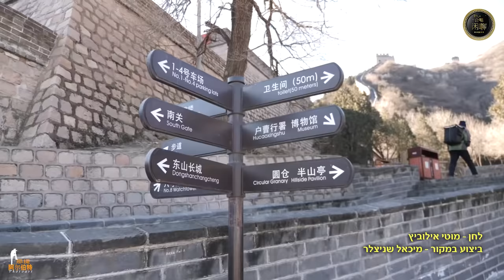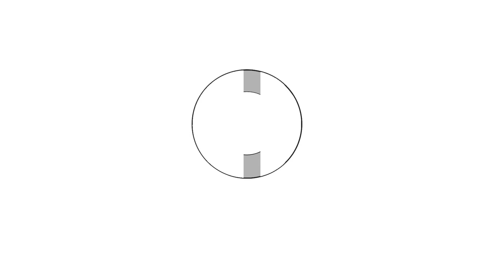ברכת כהנים - מאטי אילאוויטש -נרננה-גלילי - Birchas Kohanim - Motty Ilowitz - Neranena -Glili - China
An innovative, multi-sensory and exciting production for Passover from a rare story that took place on the morning of the first Yom Tov of Passover in the Bergen-Belsen death camp.

During one of the most moving moments of the journey, the guests visited the remains of the Mir Yeshiva in Shanghai, which was established in the terrible Holocaust, followed by an impressive production - an artistic program and a musical about the Holocaust and rebirth and the story of the Mir Yeshiva of Shanghai during the Holocaust.

On stage in Shanghai, singer and song-writer Motty Ilowitz from the United States, the Narnana Choir with the orchestra of the maestro Yehuda Galili accompanied by the Shanghai Symphony Orchestra, performed. At the center of the performance was an ingenious musical presentation about a heroic story during the Holocaust of a Jew who devoted his life to sanctifying God in the secret night of the Seder, which led to the last blessing of Kohanim on the gallows.

For the first time in history, the viewers of the event will receive a new artistic 'painting in the sand' that describes the story in a special visual form by the artist and painter Aharon Ze'ev Bernstein.

Watch and be excited!
Happy and Kosher Passover

► Composed and Performed: Motty Ilowitz
► Arranged and orchestrated: Yehuda Glili
► Choir: Neranana Choir
► Painting in the sand: Aharon Zev berenstein
► Photography and Editing: Nati Elbar
► Mix: Chaim Mozes
► Producer: Shimi Tyberg
► Multimedia: 金彪彪
► Sound: Shlomo Dubov
► Original performance: Michoel Schnitzler.

The video was filmed as part of a special trip, by senior executives of MassMutual Insurance from the USA, to Shanghai China.

ברכת הכהנים האחרונה על חבל התלייה במחנה ברגן בלזן
מוטי אילוביץ מקהלת נרננה ויהודה גלילי, שנחאי - סין,

הפקה חדשנית רב -חושית ומרגשת לכבוד חג הפסח מסיפור נדיר שהתרחש בבוקרו של יו"ט ראשון של פסח במחנות ההשמדה.

הקליפ צולם במסגרת מסע מיוחד לסין של בכירי חברת הביטוח MassMutual מארה"ב לשנחאי סין.
באחד הרגעים המרגשים של המסע ביקרו האורחים בשרידי ישיבת מיר בשנחאי אשר הוקמה בשואה האיומה, כאשר לאחר מכן בוצעה בהפקה מרשימה תוכנית אמנותית ומחזמר על השואה והתקומה וסיפור ישיבת מיר של שנחאי בתקופת השואה.

על הבמה בשנחאי הופיעו הזמר והיוצר מוטי אילוביץ מארה"ב, מקהלת נרננה עם תזמורתו של המאסטרו יהודה גלילי מלווים בנגני התזמורת הסימפונית של שנחאי.

במרכזו של המופע בוצע בטוב טעם מחזמר- גראמען מרטיט על סיפור גבורה בשנות השואה של יהודי שמסר נפשו על קידוש ה' בקיום ליל הסדר בצריף בהיחבא, מה שהוביל ל- ברכת כהנים האחרונה בחייו על הגרדום.

לחידוש אמנותי זכו משתתפי האירוע -וכך לראשונה בהיסטוריה יזכו צופי הקליפ - כאשר לכל אורך הגראמען משתלב 'ציור בחול' מרהיב המתאר את הסיפור בצורה ויזואלית מיוחדת ע"י האמן והצייר אהרן זאב ברנשטיין.

צפו ותתרגשו!